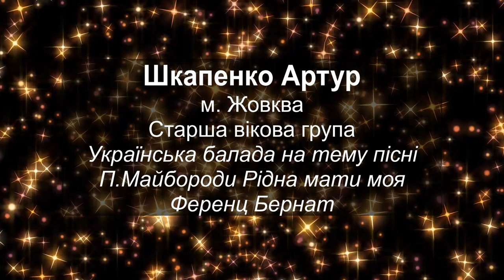40 Шкапенко Артур 3 група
Жовківська Дитяча Школа Мистецтв
м. Жовква
викладач Олексів Дарина Володимирівна